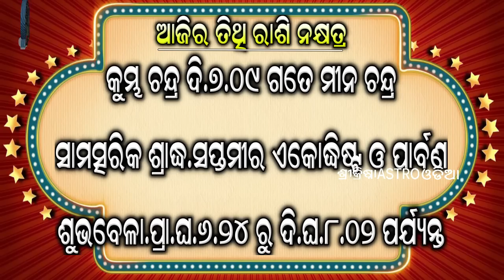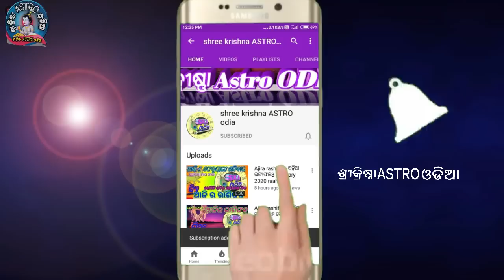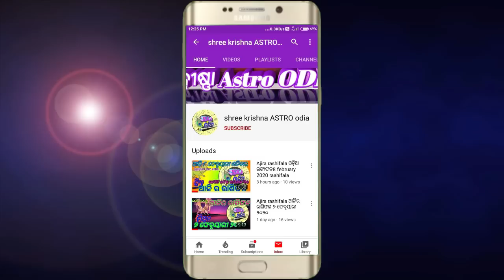Ajira Rasifala | 29 December 2022 ଗୁରୁବାର | Today Odia Horoscope | ଆଜିର ରାଶିଫଳ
about video,,,,,,aji ame janiba 29 December 2022 ଗୁରୁବାର dinara rashifala bisayare.